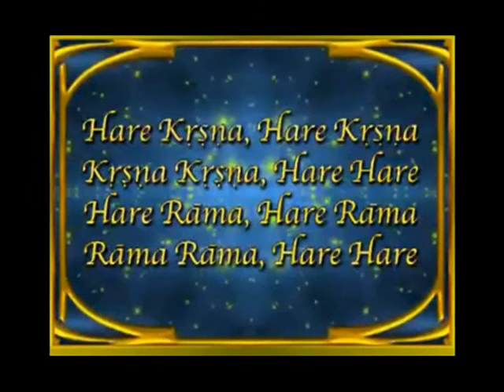4 Giugno Lezioni Originali Di Śrīla Prabhupāda Dal Tempio di Sri Sri Radharamana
4 Giugno  2012) ...Questa è una Lezione Sullo Śrīmad-Bhāgavatam Tenuta Da Sua Divina Grazia A.C. Bhaktivedanta Swami Śrīla Prabhupāda  nell'Agosto 1972...   Tempio di Sri Sri Radharamana Villaggio Hare Krishna (BG) Live Stream
Diretta video Dal Tempio di Sri Sri Radharamana I.S.K.Con. (Tempio) 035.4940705 Chignolo d'isola Bergamo I.S.K.Con. (Govinda) 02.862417 Milano jay,tutte le glorie ai devoti del Signore!!! Sadhusanga Sadhusanga Sadhusanga..